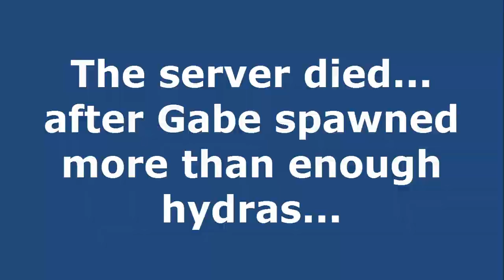Hexxit Conquering! The Hydra's Death!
The Hexxit was a Fun series to record and play, with my friends, remeber to keep an eye out for more videos to come!

Welcome to a Hexxit playthrough series!
watch while we explore vast Caves, or trek through giant castles and pillage everything in sight! Come on and watch in unfold!

Hexxit is a mod pack that offers a lot of your role-play game aspects, taking over castles, dungeons, pirate coves, caves of goblins. Just about everything you need to please your RPG game needs all in one, collect weapons of EPIC proportions.

Social Networks to talk to us on!